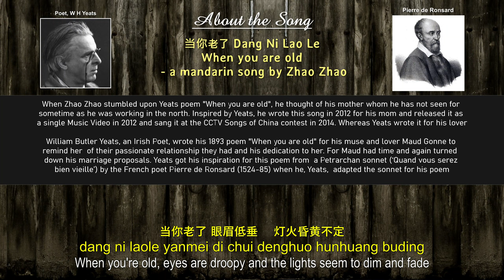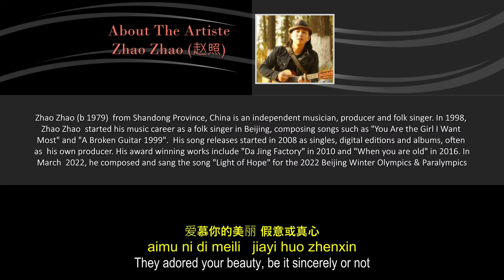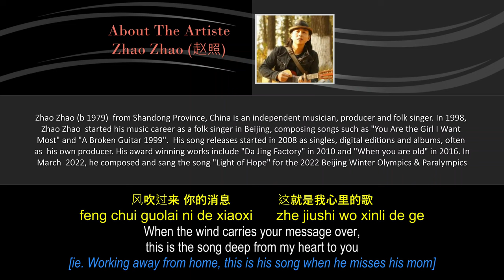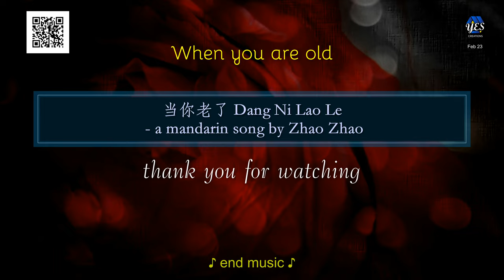Zhao Zhao (赵照) –Dang Ni Lao Le.当你老了. When You Are Old. [english/chinese lyrics]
Mother's Day is this coming 14th of May 2023. And in this instance, i am uploading a heartfelt tribute by a young man to his mother whom he missed
while working away from hometown

Chinese singer Zhao Zhao's soulful rendition of his song in slow touching and crystal clear diction is heartwarming

And what an unusual song it is. inspired by Poet Yeats 1900s and indirectly by a French poet from the 1500s, indie singer & songwriter from Shandong, China has managed to come up with this masterpiece!

This song is dedicated to my mom and to all mothers out there